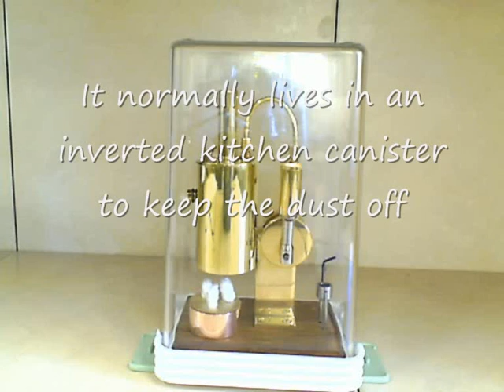Don's Engine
In 2007, I built a little donkey engine for a friend who had one when we were kids. It was a simple vertical boiler type but I could not raise enough steam to get it to run.
I tried lots of different heat sources  candles (too sooty and not enough heat), solid fuel tablets (lots of sticky residue and not enough heat), camping stoves made from beverage cans (could not make one small enough), Shellite burner (I wont do that again).
It seemed that a meths burner was the way to go but it was not getting enough air. So I re-designed the engine.
A related burner problem was finding a non-asbestos wick that would not burn away when the meths ran out. The wicks on these engines are made from the ceramic rope used to seal around the doors of slow combustion wood heaters.
It later became a project to build six engines as Xmas gifts for friends and relatives. Each engine was tested in the workshop before being polished but some have never been run by the recipients because they dont want to get them dirty.
So here you are folks, proof that they do run.